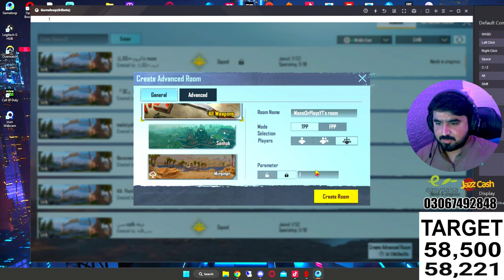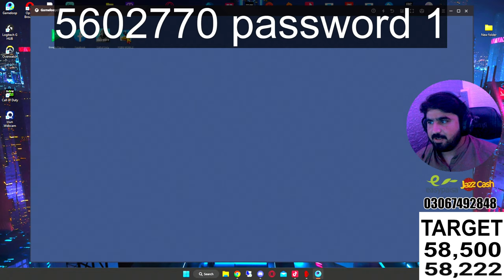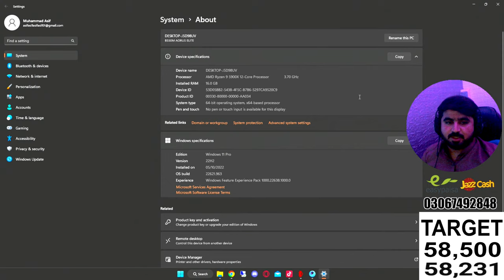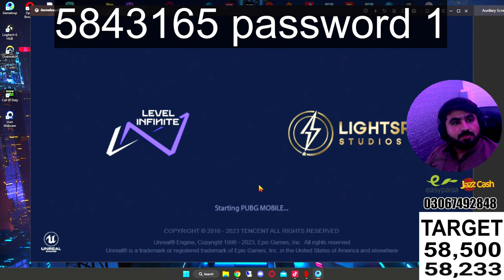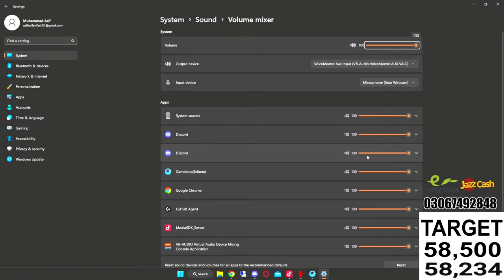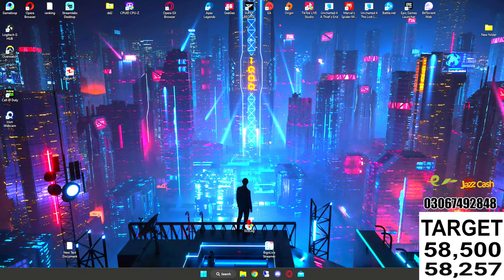ONLY CHICKEN AND WIN UC IN CUSTOM ROOM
Jazz Cash Easy Paisa
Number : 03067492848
Tittle: Muhammad Asif
Processor             -AMD RYZEN 9 5900X 3.70GHz 12- Core Processor
RAM                      - XPG Spectrix D41 DDR4 RGB 3000MHz 16GB (8×2) Memory Stick
HARD DRIVE        - XPG M.2 512GB AND
Mouse                   - Asus Rog Strix Keris P513 Wireless Gaming Mouse
Headset                - Logitech G Pro X Gaming Headset with Blue Voice Technology -
CAMERA:              - Logitech C615 HD 1080p Webcam